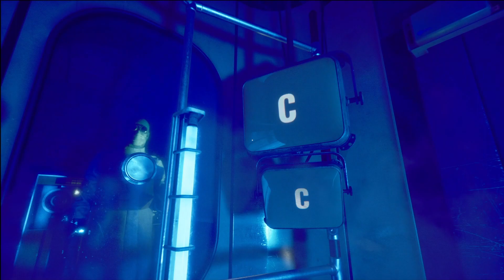Anxiety, I Choose You | Outlast Trials | Ep.1 - Kill The Snitch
Welcome back to one of the most anxiety inducing games either of us had played! you never know what's lurking around any corner in the dark! The whole crew is here with Isabel spectating so she can experience this game with all of us